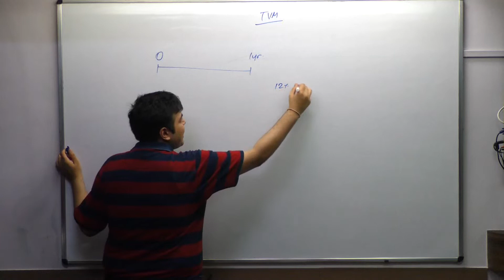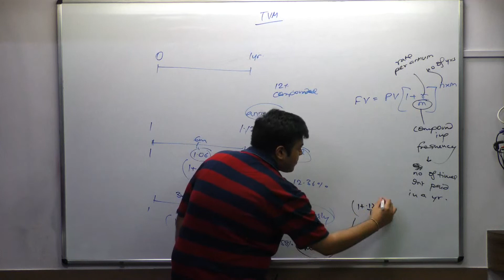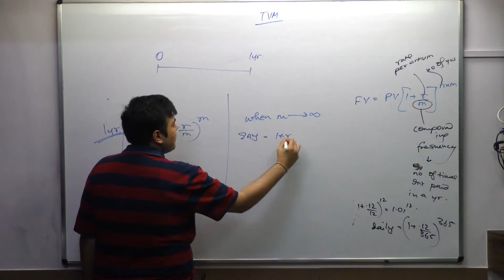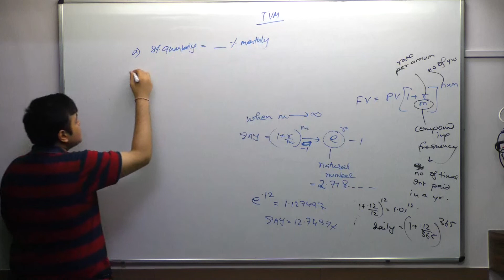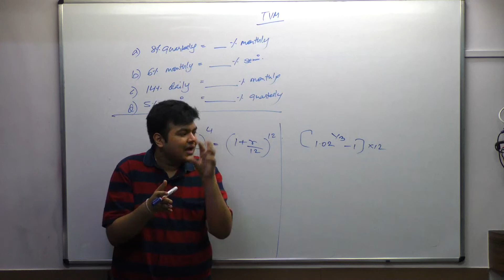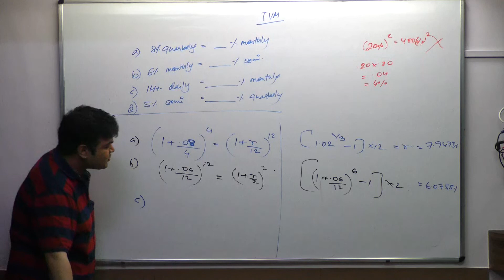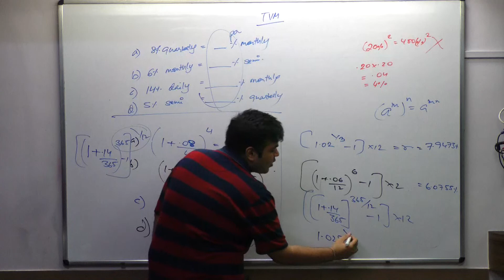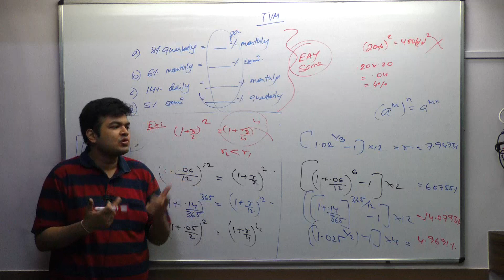The Time Value of Money | Part 2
Live Classes: Kolkata | Video classes: Globally

CA, CS, CFA, FRM, CAIA, CIPM, CFP, CCRA, CIRA, CIIB, AIM

Check our blogs

Hope you had a great learning experience!